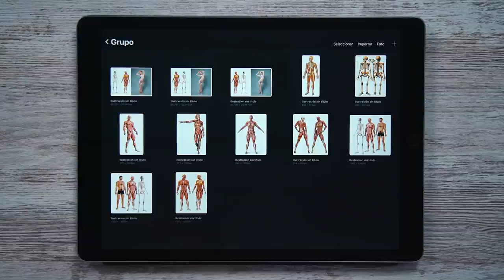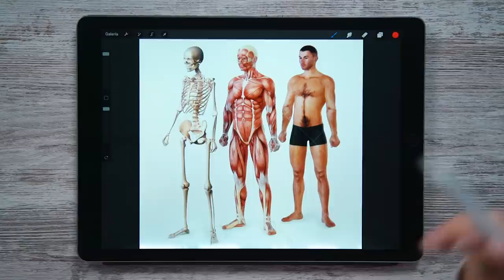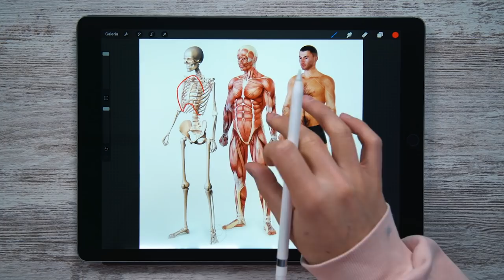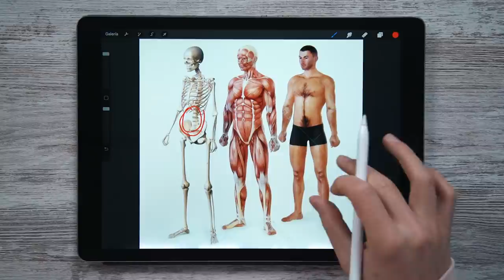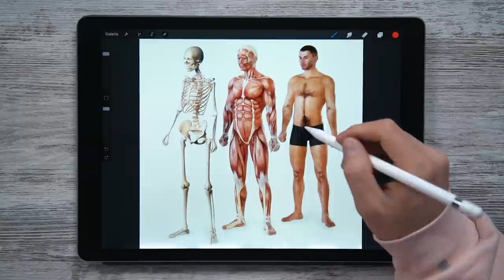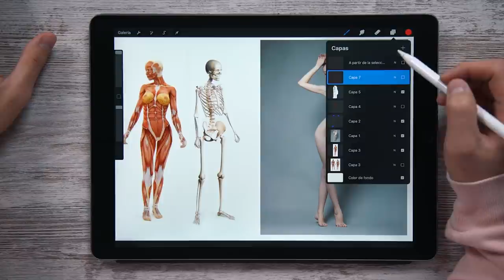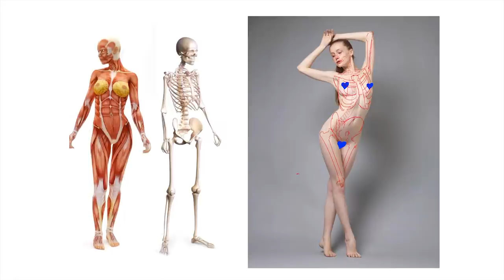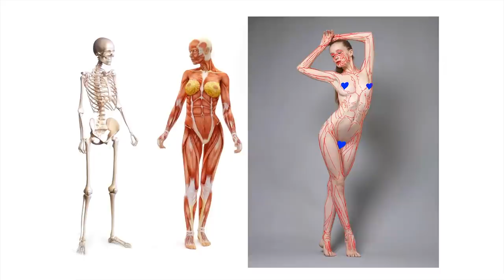Cómo dibujar ANATOMÍA (sin tonterías)